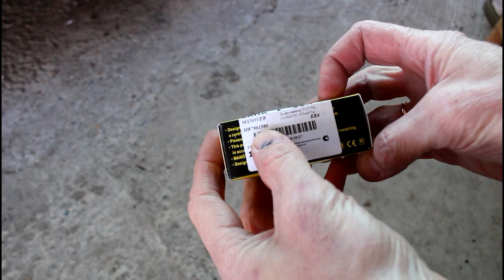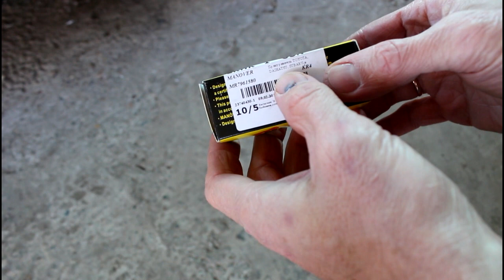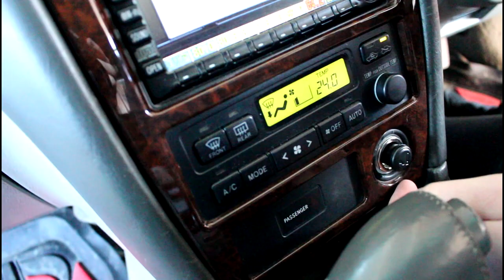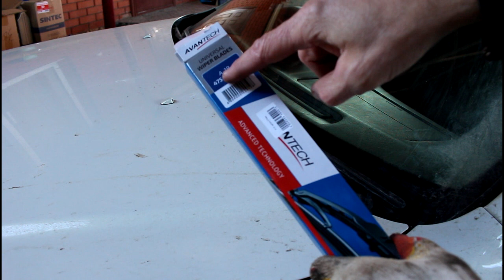Toyota Mark II Тойота Марк 2 JZX 101 1998 г. Замена прикуривателя, газовых упоров капота и дворников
прикуриватель             MANOVER   MR7961580
газовый упор капота  SAT  ST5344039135
дворник водителя       AVANTECH  A22  550мм
дворник пассажира    AVANTECH  A19  475мм

для желающих выразить свою благодарность материально:  кошелек на  yoomoney.ru  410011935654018